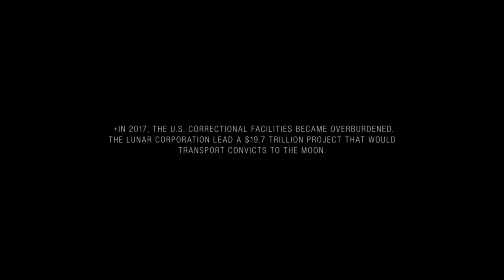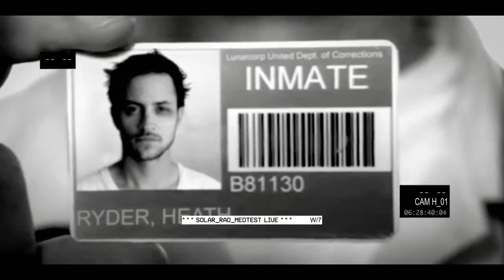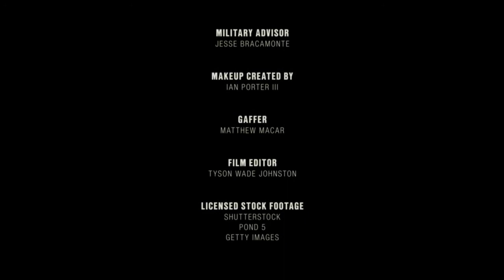"Lunar" by - Tyson Wade Johnston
Check out this well done Sci-fi/Political thriller called "Lunar" set in Los Angeles City, 2057, as an outlaw is captured and sentenced to a lifetime of imprisonment on the LUNAR penitentiaries! To reunite with his family, he must become the first convict to escape the corrupt system and return to Earth.

Written & Directed by Tyson Wade Johnston
Director of Photography: Will Mayer
Composer: Zach Lemmon
Sound Design: Brandon Jones
VFX: Rolf Mohr, Dean Fowler
Produced by: Tyson Wade Johnston
Executive Produced by: Christopher Hicks, Kim Johnston
Managed by: Scott Glassgold, I AM Entertainment